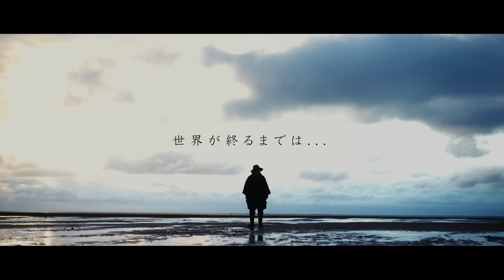「世界が終るまでは•••」 / 上杉 昇【Official Music Video】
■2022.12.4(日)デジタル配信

Lyrics : 上杉 昇
Music & Arrangement : 織田哲郎
E.Guitar,Keyboards,Computer Programming : 織田哲郎
Bass : 櫻井陸来
Drums : フリーザック(THE WASTED)
Recording&Mixing Engineer : 鈴木誠 (T’s Corporation)
Assistant Engineer : 笹川景太 (JOINT1)
Vocal Recording Engineer　篠宮正義
Recorded at Studio MASH, HeartBeat recording studio
Mastering Engineer : Ted Jensen (Sterling Sound)

Director : Tsutomu Mita
Drone operator : TAKAFUMI KINJO (株式会社MARUKIN)
Colorist : Yuto Onishi
Hair&Make : MIHO MIZUGUCHI
Location :大石林山 / 辺戸岬

■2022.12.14(水)CDリリース OPCD-1221
1.「世界が終るまでは•••」
作詞・上杉 昇
作曲・織田哲郎 / 編曲・織田哲郎
2.「PIECE OF MY SOUL」
作詞・上杉 昇
作曲・上杉 昇、柴崎 浩
編曲・岡野ハジメ、平田 崇

2022©office pojjo / pojjo re(‘)cord

★News★
2022年12月18日日曜
上杉昇トークライブ［Xmas Special］生配信のお知らせ
詳細、チケットご購入はこちらから